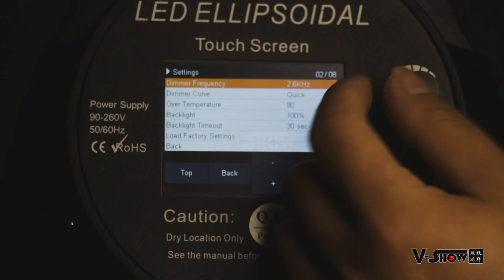300W Profile spot LED with die casting cover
300W Die casting profile LED
PA300

David

Skype: davidrocklight

Fiona